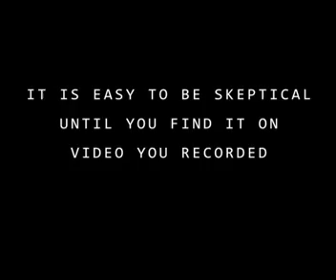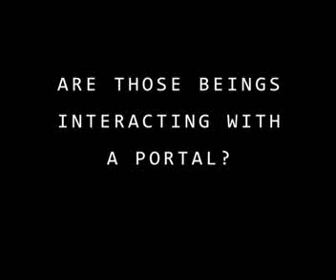Clueless recording ends up being my encounter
16 years after it was recorded, it was noticed.  When you discover you recorded a being that resembles something you were told doesn't exist, you can't help but wonder what else is going on?
Using a video camera from 1990 something, I zoomed in on an area hoping to find something interesting. Not being patient, I immediately dismissed the area as not important and zoomed back out. Having only a tiny viewfinder to look through, I didn't see there was something happening as I zoomed out. Due to that fact, the tape was not reviewed for 16 years.
When the footage was reviewed, it was exciting enough just to think I actually have footage of something that strongly emanates bigfoot qualities. Once I was able to view the footage using editing software, is noticed something unusual a little further down the hill.
Granted, this footage is typical in the sense it is blurry, shakey, quick zooms and does not give a clear picture. It does show something was going on at the time my camera was recording pointed in that direction. I have been all but obsessed to get clearer footage.